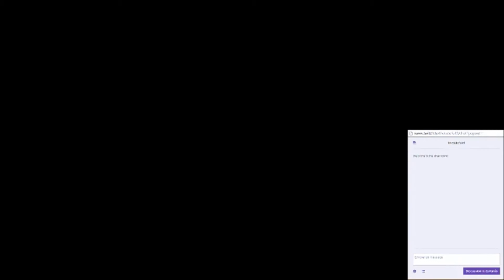[Live n°2] Beyond Good and Evil épisode 6